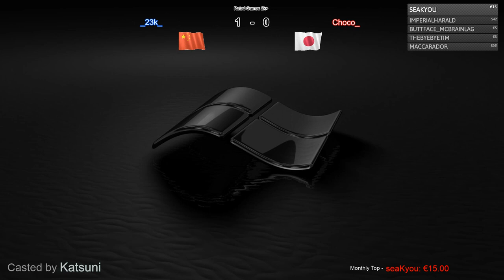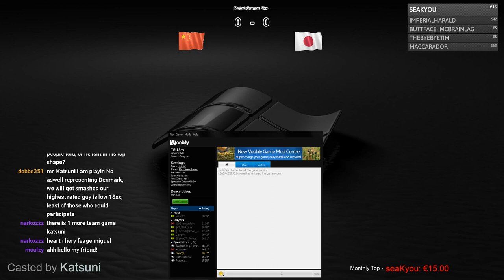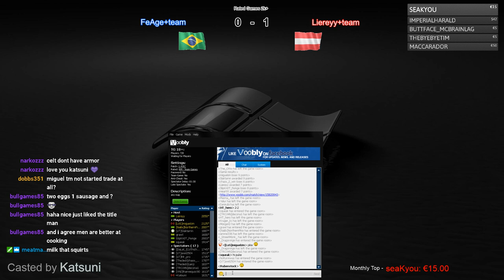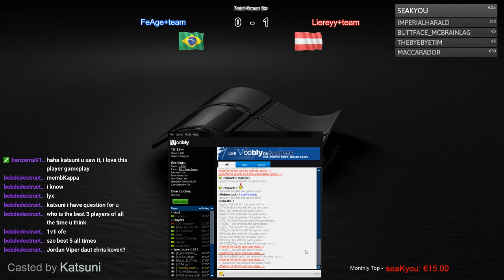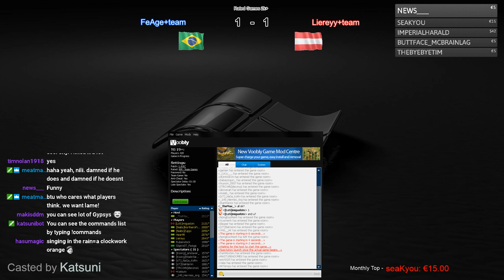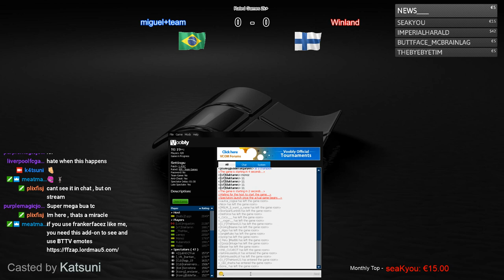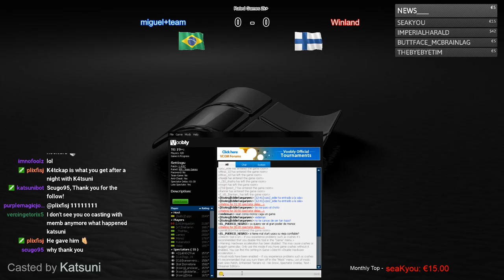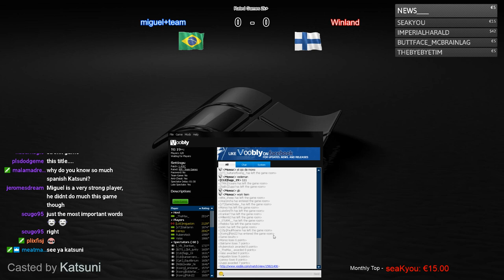AoC , HS , Caesar 3 & Cleopatra - Live in Twitch & Hitbox as well